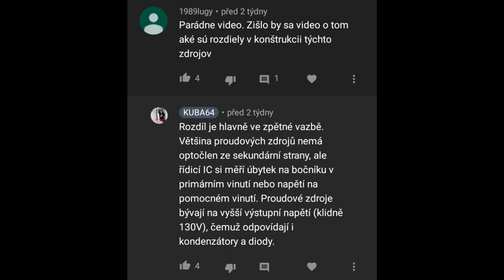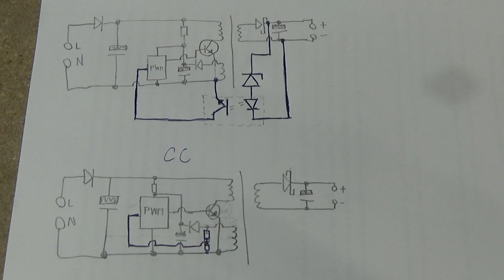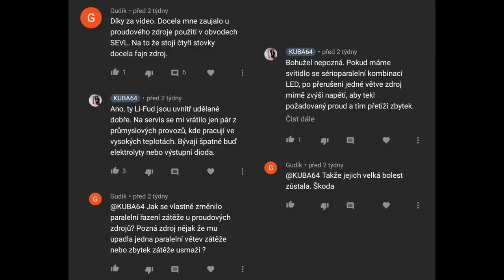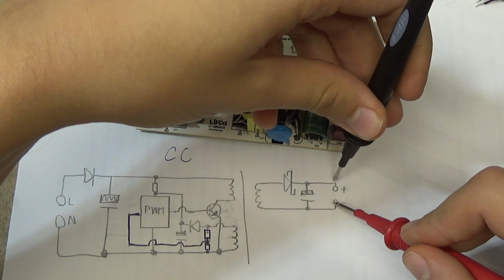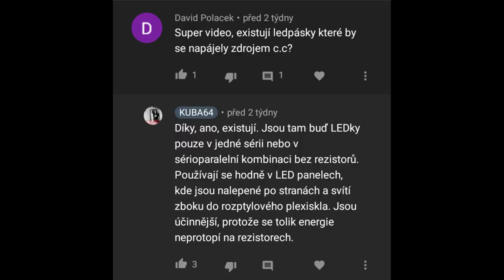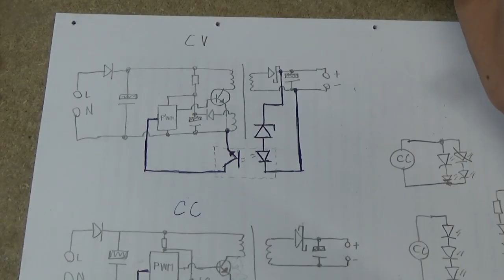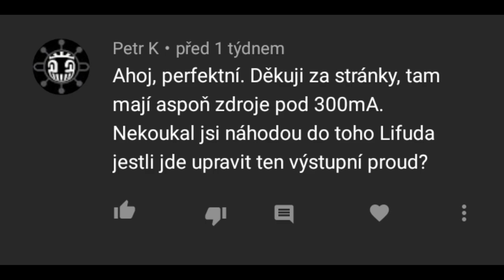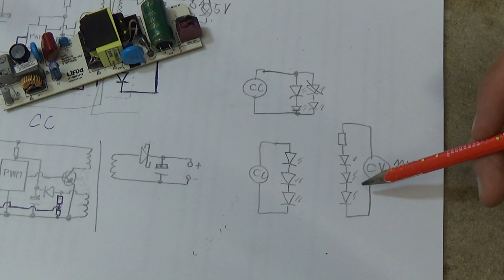Vaše dotazy - Proudový zdroj (Q&A)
Reakce na Vaše komentáře pod minulým videem.